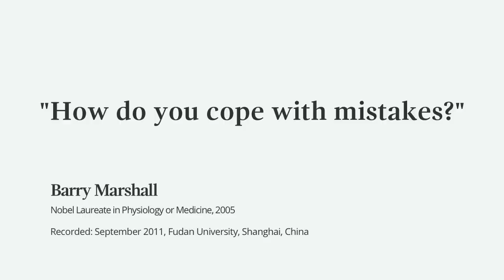"All doctors make mistakes" - Barry Marshall, Nobel Laureate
Nobel Laureate Barry Marshall gives doctors advice on how to deal with mistakes.

This video was filmed as part of the Nobel Prize Inspiration Initiative. Through the Initiative, Nobel Laureates give career advice for young scientists, explain their discoveries and give insights into life after the Nobel Prize.

for more advice from Nobel Laureates, or listen to the Nobel Prize Inspiration Initiative YouTube playlists